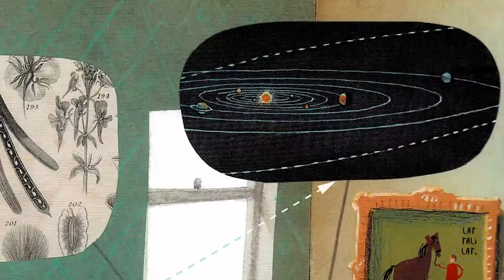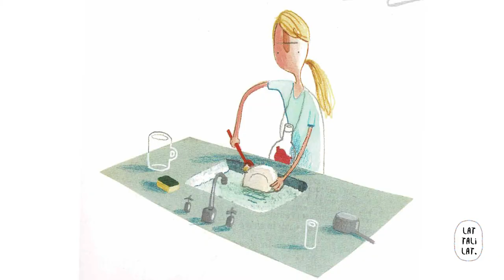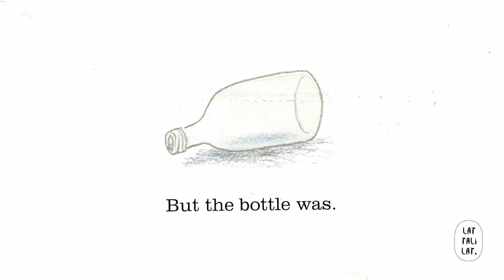THE STORYTELLER with Susan Lankester on Lat Tali Lat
Susan Lankester reads The Heart and The Bottle by Oliver Jeffers.